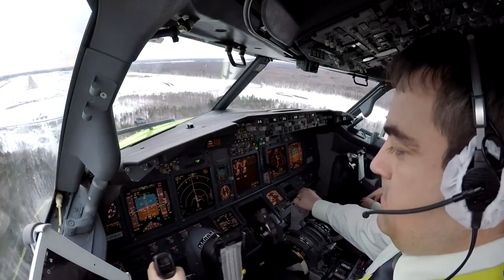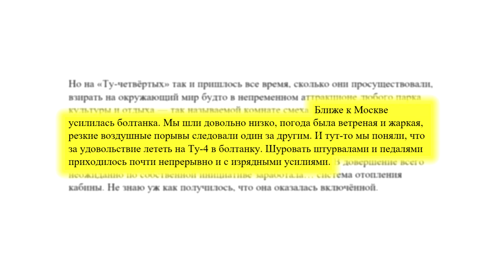Почему пилоты так сильно шуруют штурвалом???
Продолжаю отвечать на наиболее часто встречающиеся в комментариях вопросы. Сегодняшняя тема - тракторная!